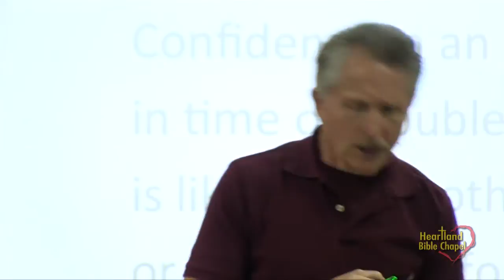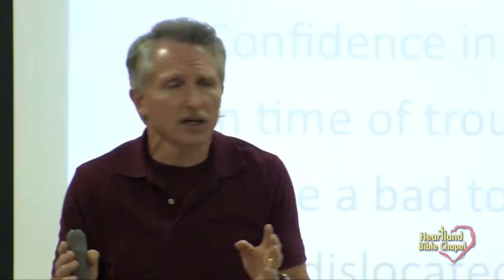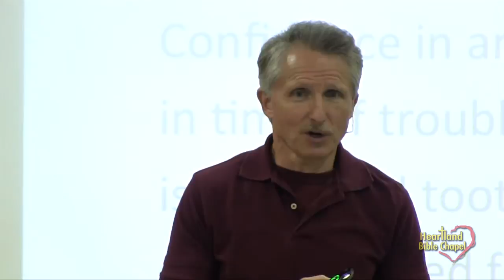Heartland 2.0: Faith, Count On It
From the Sermon: "Count On It! 'God's Faith Deal'"